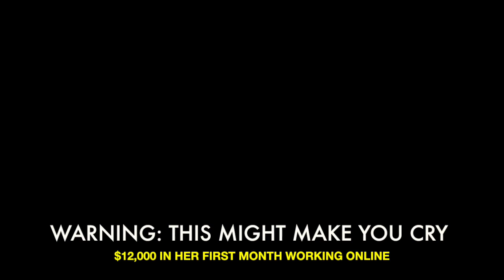EASY 1 UP - HOW I MADE $12,000 IN MY FIRST MONTH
Aloha all,

Thank you for stopping by and hearing my story about How I made $12,000 in my first month with EASY 1 UP.  If you are looking for a way to make some extra money on the internet let me tell you that it is very possible.

I have no prior experience in marketing and all I did was follow a few FREE Facebook Strategies, stayed consistent and made $12,000 in just my first month of joining EASY 1 UP. This has been a life changing opportunity for me and my family and it can do the same for you!

If you are interested in seeing how you can make money on the internet then I'm here to help you.

EASY 1 UP is changing lives! With EASY 1 UP I got paid 100% Commissions. I started EASY 1 UP because it is a company that is built on ethics.

EASY 1 UP compensation plan will help to change the way you do business. EASY 1 UP offers a 100% commissions, on all business packages $25,$100,$250, $500 & $1,000! So click the link below and get more info about EASY 1 UP the business that made me $12,000 in my first month being on the internet.

Easy 1 up Review
Easy 1 up 100% commission
Easy 1 up scam
Easy 1 up compensation